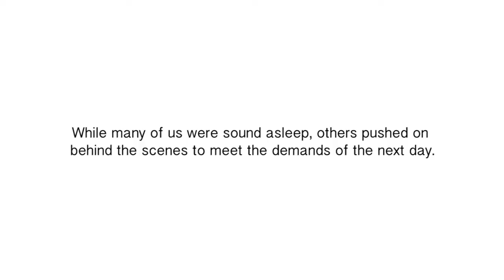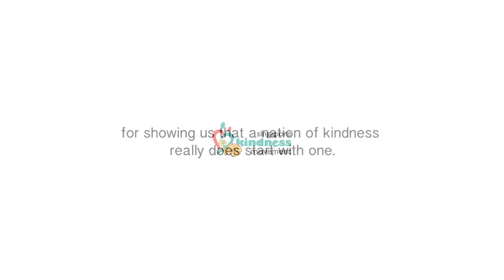A Tribute to Singapore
Inspired by what we witnessed during the period of public mourning following Mr Lee Kuan Yew's passing.

We can truly be a ‪#‎nationofkindness‬. Let us remember and keep practising this spirit of togetherness and consideration in months, or years to come.

Photo credits: Alfred Chua, Channel NewsAsia, FiveStarsAndAMoon, TODAY, Remembering Lee Kuan Yew Facebook, Ronald Lim, Singapore Press Holdings, The Online Citizen